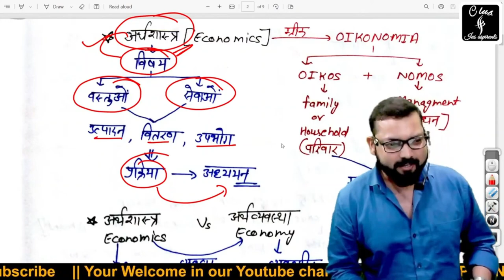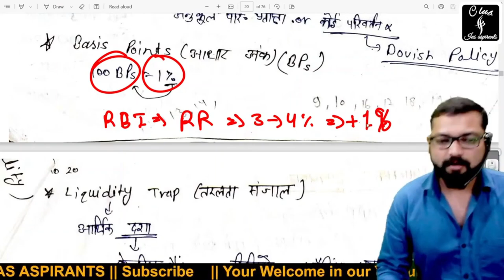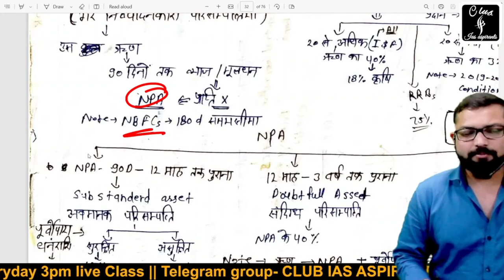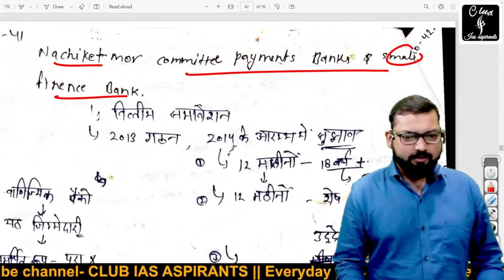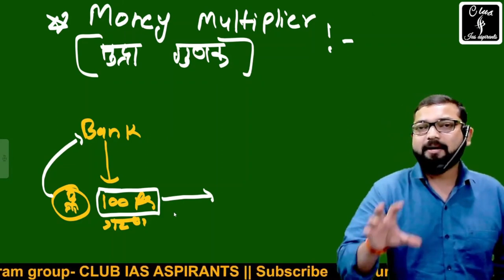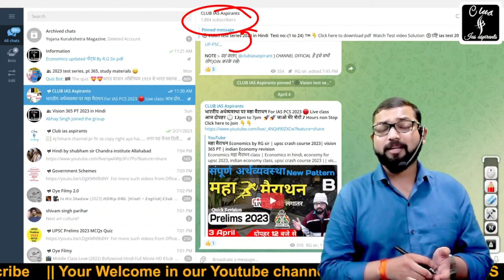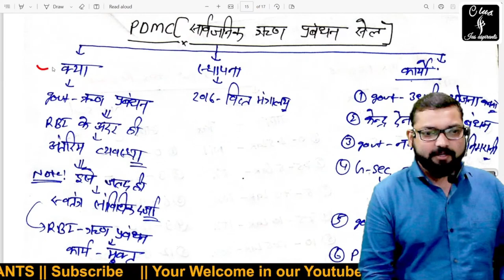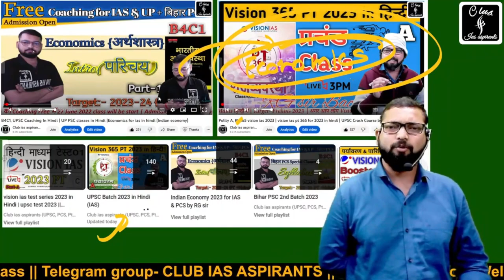Economics marathon in Hindi | upsc crash course 2023| vision 365 PT | indian Economy by RG sir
topic cover:-
economics pt 365
pt 365 economy 2023 in hindi
economics for upsc in hindi
economy pt 365 vision 2023
economy class
pt 365 economics 2023
pt 365 polity 2023
pt 365 vision ias 2023 in hindi
economics
economics lecture
pt 365 environment 2023
pt 365 vision ias 2023 economics
vision 365 current affairs 2023
vision ias pt 365 for 2023 economics
economic marathon
economic upsc
economics marathon class
economics pt 365 in hindi 2023
"Keyword"